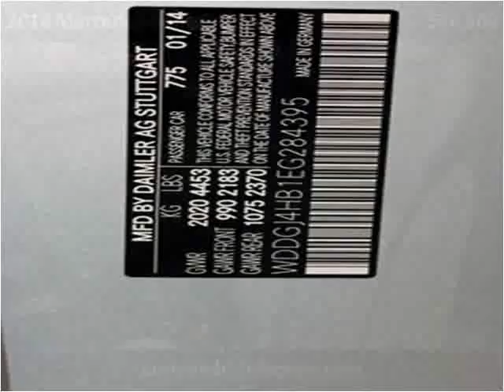2014 Mercedes-Benz C-Class Used Cars Los Angeles CA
This 2014 Mercedes-Benz C-Class is available from Preloved Ride Factory .